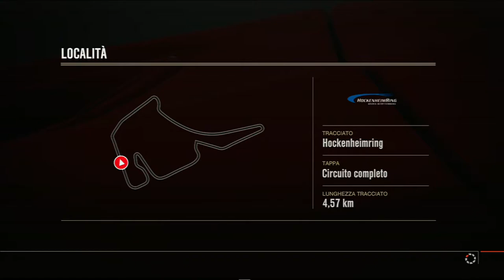Forza Motorsport 4 - Gara Veloce con Kinect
Una Gara Veloce utilizzando la caratteristica di Kinect in Forza Motorsport 4. Si possono muovere solo le braccia, che devono stare tese in avanti, mai abbassarle o arrivare a incrociare gli assi (come se stessimo curvando molto il volante), pena la perdita del rilevamento :(
E in ultimo, ma non meno importante, non si può accelerare e frenare, è automatico!